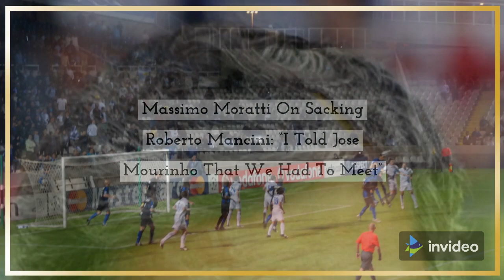Massimo Moratti On Sacking Roberto Mancini: “I Told Jose Mourinho That We Had To Meet”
Inter’s former owner and chairman Massimo Moratti has discussed the meetings he had where he sacked Roberto Mancini and decided to replace him with Jose Mourinho, according to a report in the Italian broadcast media.